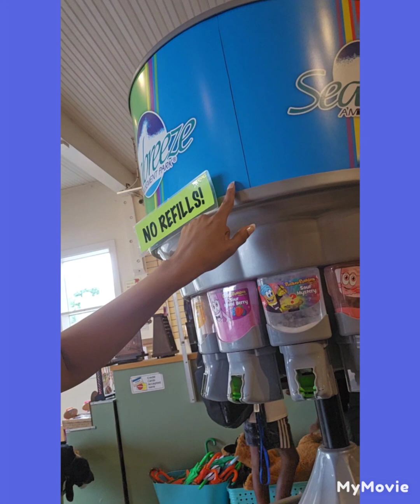Family Trip to Seabreez / 🎂 🥳 Birthday Celebration edition /part 20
family trip to Seabreeze Birthday celebration

let's get me to 100k is my goal